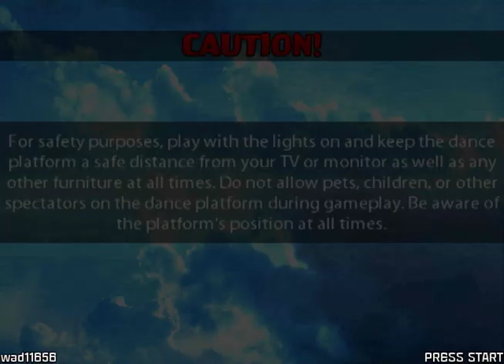StepMania - "Justice" (screen recording program test)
This is me playing the song "Justice" (Shingetsutan Tsukihime OST) on the game StepMania for Windows, Mac, and Linux. This is my first YouTube video upload ever!! Ha ha. Anyway, It's basically just a test of my new screen recording software and the quality of YouTube uploaded videos after using it. So don't give me a rating based on my performance on StepMania, 'cause to show off wasn't really what I was going at at all. Ha ha. Even so, I ended up getting an A+ on it, which is the equivalent of a AA. I wanted my first YouTube upload to be a song that I couldn't embarrass myself TOO much on. Ha ha.

Anyway, the point of this vid was to see how well my screen capturing program did. Overall, it looks REALLY nice. The only problem is that the video and audio are a little out of sync, but not NEARLY as bad as most screen capturing programs. I'm overall really happy with the results!

Hey! It's my first vid! Why not comment?

 I used the "Cerulean Sky" theme made for StepMania 4.0 CVS. Below are some related links you may be interested in:

•"Cerulean Sky" Theme Download (along with other themes) for StepMania 4.0 CVS
(dead)
~UPDATE 10/24/09
NEW upcoming theme's site?:

•Otaku's Dream 1st Instrumental pack download (navigate to "OD Instrumental Mixes" on left Navigation bar.)

~EDIT1: Changed themes download link